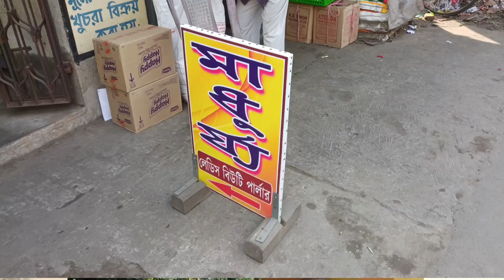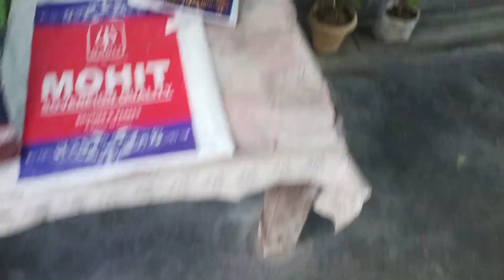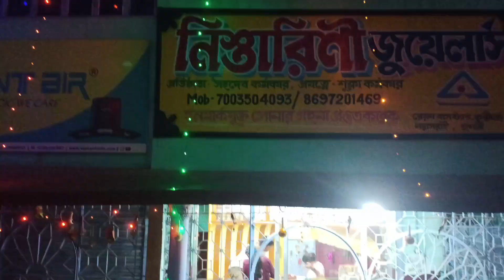Dhanteras Special Vlog|Silver Jewellery Shopping for me & মায়ের থেকে special gift পেলাম,Happy time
Dhanteras Special Vlog|Silver Jewellery Shopping for me & মায়ের থেকে special gift পেলাম,Happy time|Vlog 158|

Music cradit by :

Musician: @iksonmusic